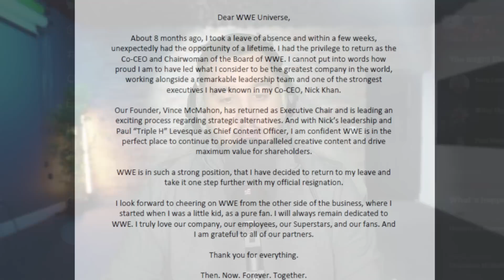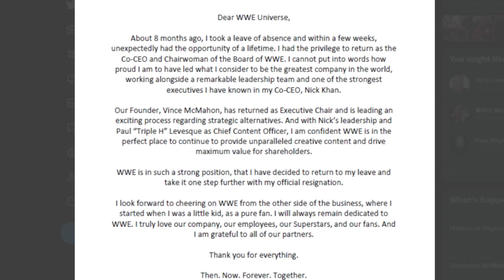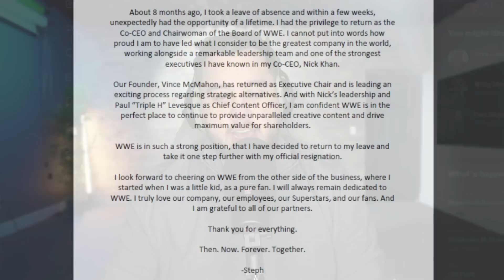Stephanie McMahon QUITS WWE... 🤯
Stephanie McMahon has announced that is leaving the WWE, days after Vince McMahon returned to WWE.